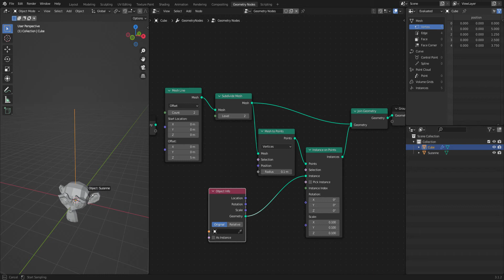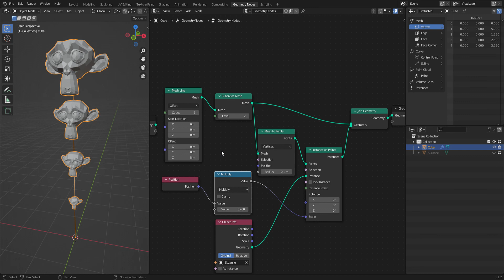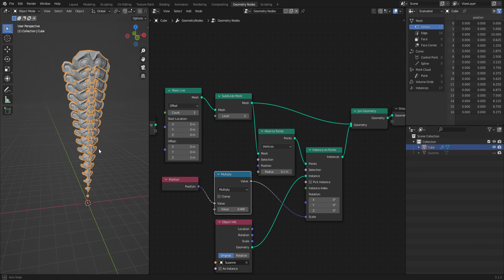Geometry Nodes - Change Scale By Position (Blender 3.1)